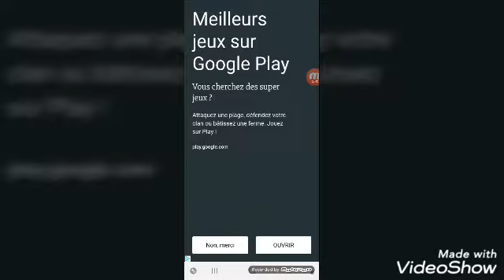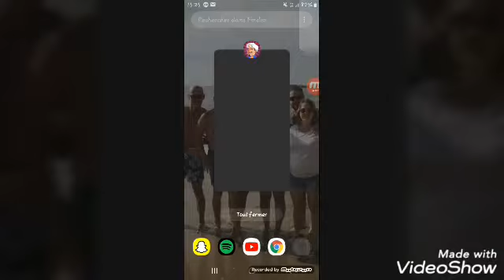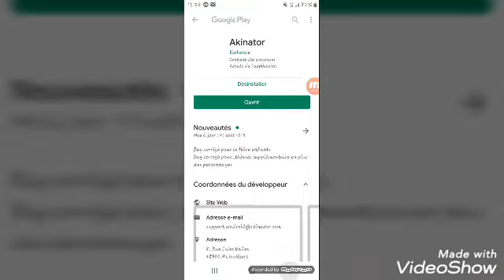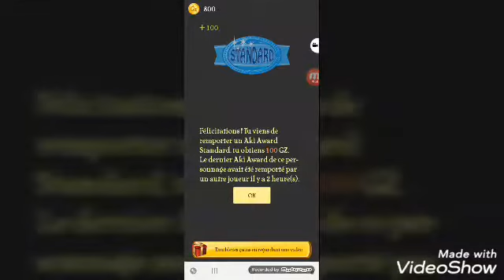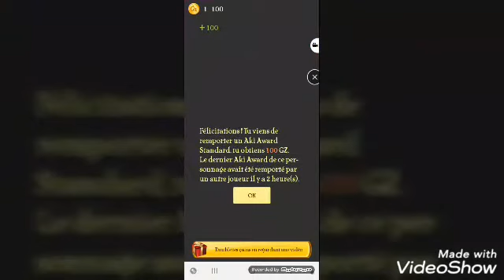Akynator quel jeu incroyable